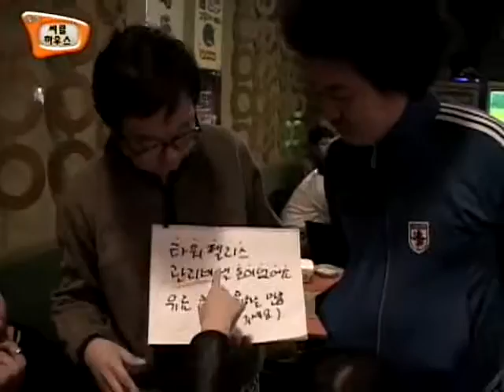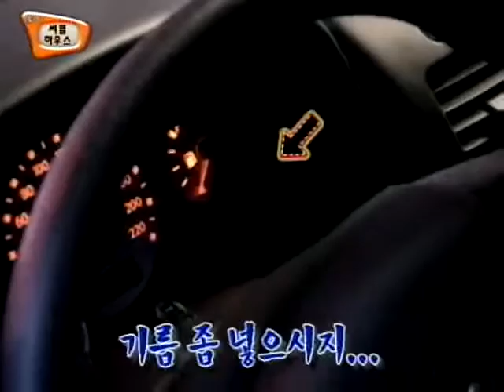[지극히 사적인 TV] eps1-1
"아무도 없는 공간에서 CCTV 속에 찍힌 나의 모습은 어떨까?
타인의 시선이 존재하지 않는 곳에서 드러나는 인간 본연의 모습을 제 3의 시선인 CCTV를 통해 낱낱이 공개한다!  우리의 관음증을 해결해 줄 리얼 버라이어티쇼. "